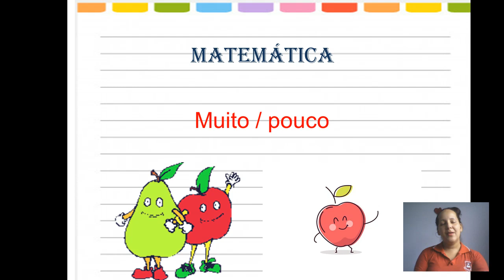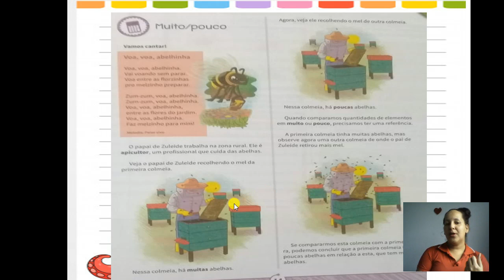MUITO / POUCO - 1° ANO